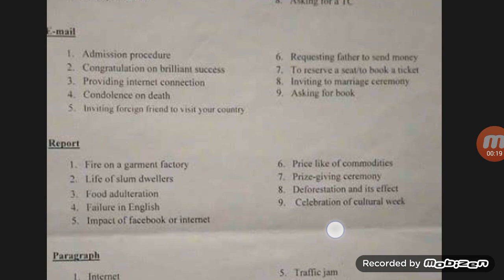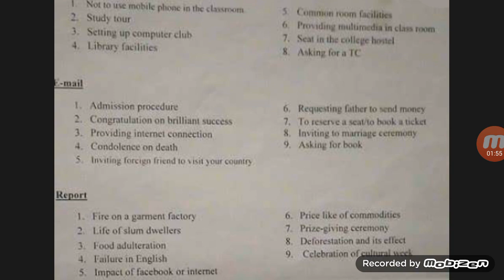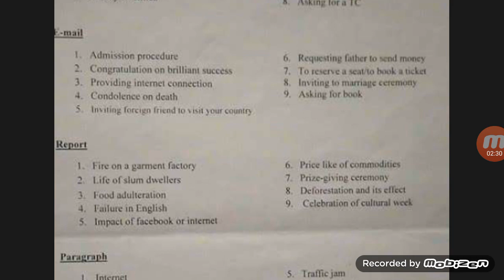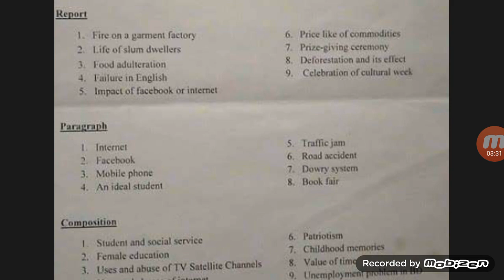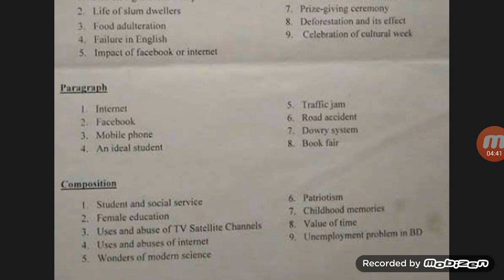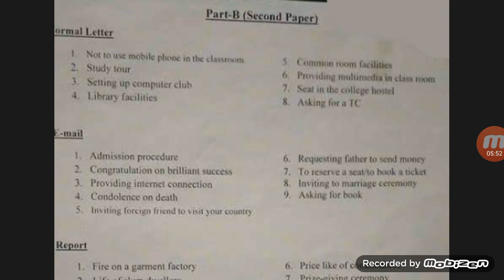Hsc English 2nd paper last suggestion 2018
Hi.it is English 2nd paper suggestion 2018..it is most common suggestion